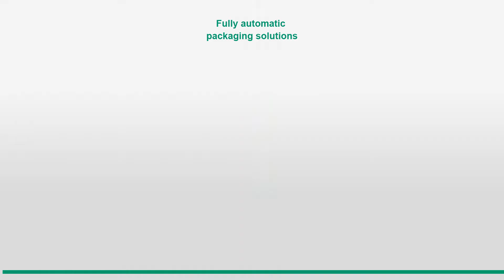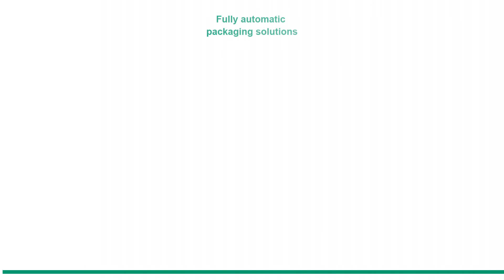Automatic vegetable packing machine with hole device flow wrap packing machine